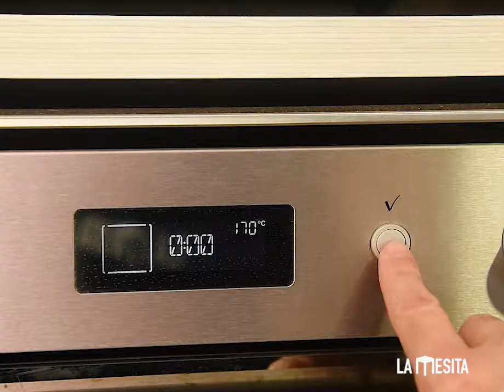Haciendo Budín de Naranja (bizcochuelo de naranja)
Este budín de naranja es tan fácil y rico que lo vas a querer hacer siempre!
Ingredientes
- 2 tazas de harina leudante (300 gr.)
- 3 huevos
- ½ taza de azúcar (90 gr.)
- ½ taza de aceite 100 ml. (girasol o maíz)
- ½ taza de jugo de naranja (100 ml.)
- 2 cdas. de miel
- ralladura de cáscara de 1 naranja
- 1 cdita de esencia de vainilla
- 1 cdita de canela
- 1 cdita de sal
Paso a paso:
- mezclar con una batidora o a mano, el azúcar con los huevos, hasta disolver el azúcar, 2 min. aprox. luego agregar la miel, la esencia de vainilla, el aceite y el jugo de naranja, mezclar 1 min. más.
- tamizar la harina con la canela y la sal y agregar a la mezcla, mezclar con una espátula hasta unir todo y llevar a la heladera por 15 min.
- enmantecar y enharinar una budinera y poner la mezcla, mover un poco y dar unos golpecitos para distribuir mejor la mezcla dentro del molde.
- cocinar en un horno precalentado a 170º por 45 min. (para comprobar si está listo, clavar un palito de brochet en el centro y tiene que salir limpio)